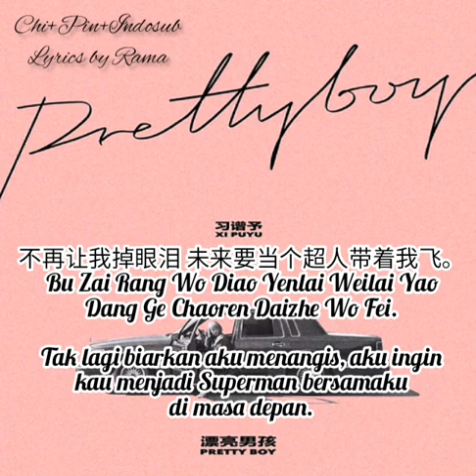习谱予_Pretty Boy, Lyrics Chi+Pin+Indosub